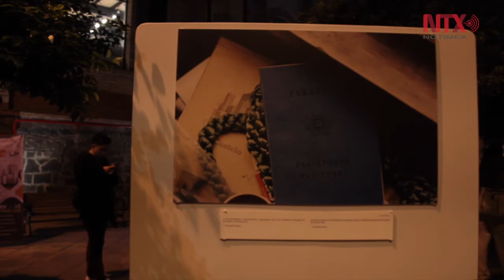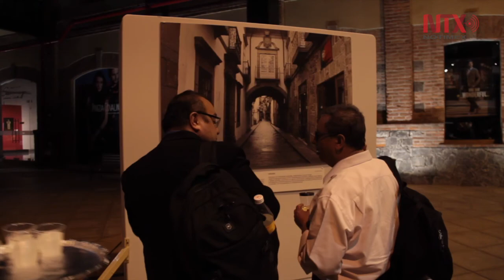“Portugal en tus 5 sentidos” desde la Ciudad de México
Un viaje a Portugal sin salir de la Ciudad de México, es posible gracias a la exposición en Plaza Loreto